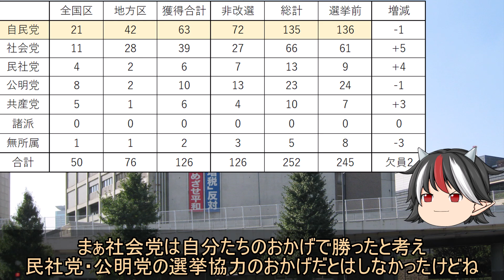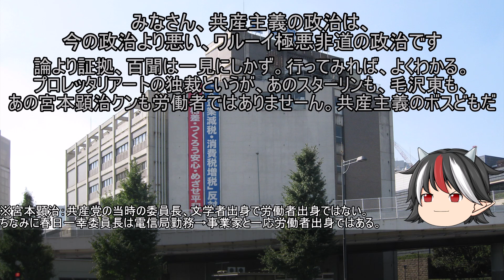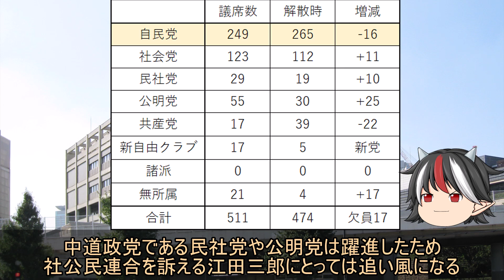【ゆっくり解説】日本社会党、衰退の歴史 その3 衰退の始まり編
今回で終わらす予定だったんですが終わりませんでした。

今シリーズでは「なぜ社会党は衰退してしまったのか」、衰退という負の面から見た日本社会党の歴史を解説します。
今回は1960年後半から1970年代後半について。

ご意見･ご感想･ご要望があればぜひコメントしてください。
内容の都合上かなり端折ってますがご了承ください。